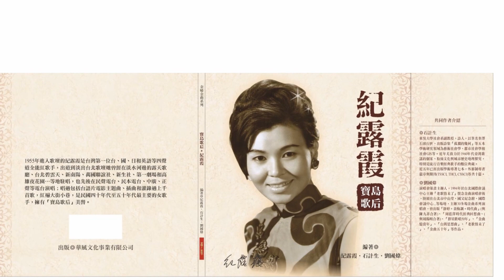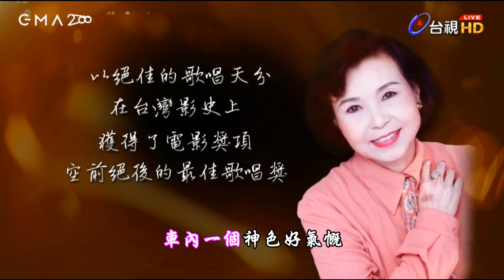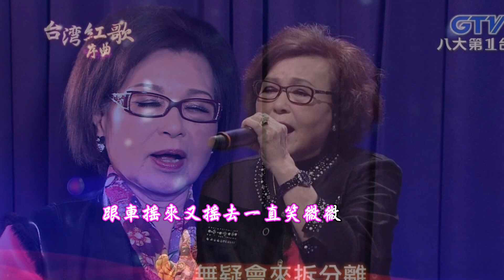紀露霞 遊覽車小姐 台語歌詞標誌+字幕版c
W.B. Chen 提供台語歌詞標誌 台語歌真正正字歌詞網

10999/《遊覽車小姐》Iû-lám-tshia Sió-tsiá
紀露霞Kí Lōo-hâ
天色清清無烏雲
thinn-sik tshing-tshing bô oo-hûn
前途無限好青春
tsiân-tôo bû-hān hó tshing-tshun
春風滿面
tshun-hong muá-bīn
風吹阮衫裙
hong tshue gún sann-kûn
阮是無論啥時陣
gún sī bô-lūn siánn sî-tsūn
服務笑文文
ho̍k-bū tshiò bûn-bûn
開車 オーライ(all right)
khui-tshia oo-lāi
爽快
sóng-khuài
爽快走過小山崙
sóng-khuài tsáu kè sió suann-lūn
每日綴車在車內
muí-ji̍t tè tshia tsāi tshia-lāi
對人不時笑咍咍
tuì lâng put-sî tshiò-hai-hai
車內一个神色好氣慨
tshia-lāi tsi̍t-ê sîn-sik hó khì-khài
予阮好感心精彩
hōo gún hó-kám sim tsing-tshái
情花隨開
tsîng-hue suî khai
khui-tshia oo-lāi
爽快爽快
sóng-khuài sóng-khuài
綴車走東西
tè tshia tsáu tang-sai

風和日暖好天氣
hong-hô ji̍t-luán hó thinn-khì
心情宛然白翎鷥
sim-tsîng uán-jiân pe̍h-līng-si
真情服務
tsin-tsîng ho̍k-bū
旅客心滿意
lú-kheh sim muá-ì
綴車搖來又搖去
tè tshia iô lâi iū iô khì
依然笑微微
i-jiân tshiò bî-bî
khui-tshia oo-lāi
爽快爽快
sóng-khuài sóng-khuài
已經入城市
í-king ji̍p siânn-tshī

天色清清無黑雲 前途無限好青春
春風滿面風吹阮衫裙
阮是無論什時陣服務笑玟玟
開車乎來 爽快 爽快走過小山崙

每日跟車在車內 對人不時笑嗨嗨
車內一個神色好氣慨
乎阮好感心清采情花隨開
開車乎來 爽快 爽快跟車走東西

風和日暖好天氣 心情宛然白鷺鷥
真情服務旅客心滿意
跟車搖來又搖去一直笑微微
開車乎來 爽快 爽快已經入城市